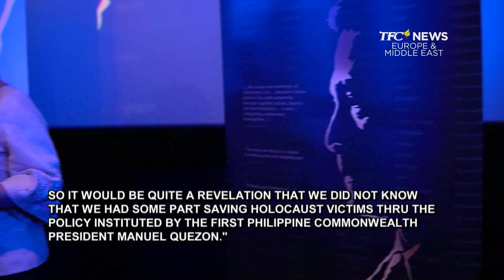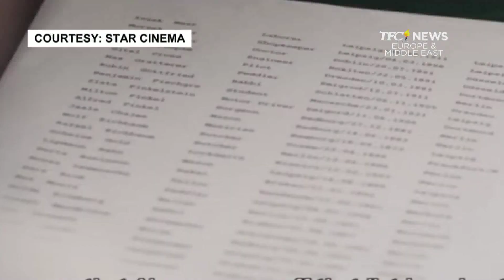Quezon's Game | TFC News EMEA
Kasabay ng muling pagbubukas ng ilang sinehan sa UAE, nag-premier nitong Lunes sa Dubai ang pelikulang Quezon’s Game na inorganize ng ABS-CBN The Filipino Channel. Kwento ito ng makasaysayang pagsagip ng Pilipinas sa 1,200 German Jews sa kamay ng NAZI forces noong World War II.